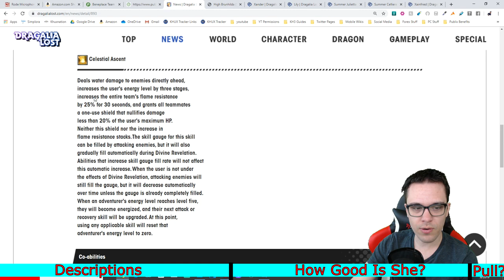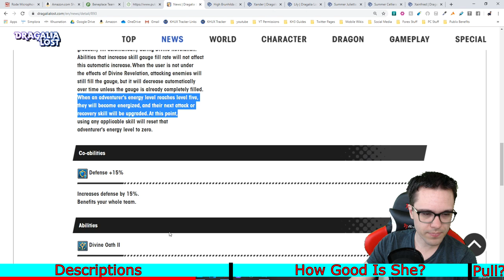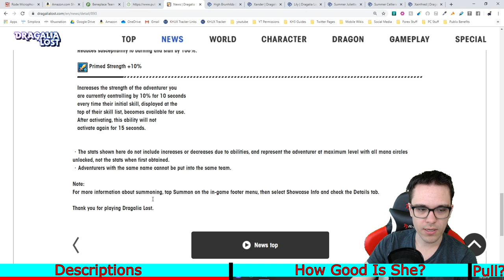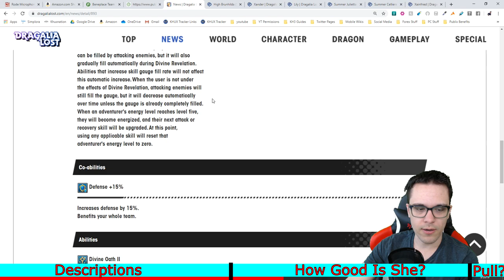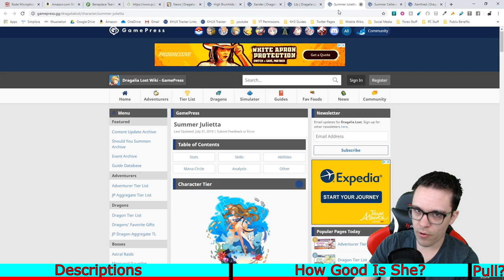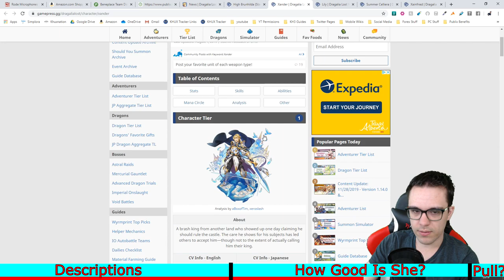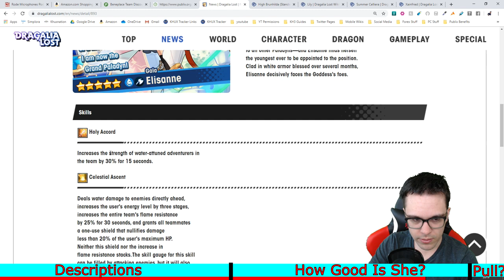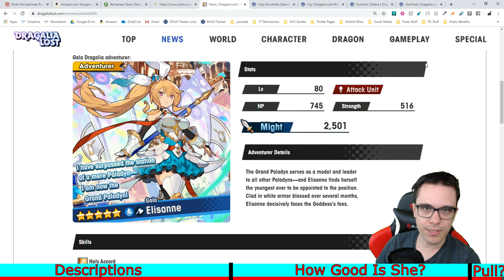Dragalia Lost | New Unit - Gala Elisanne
Alliance ID: 19484116